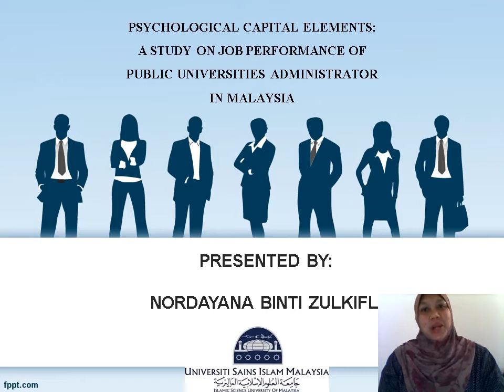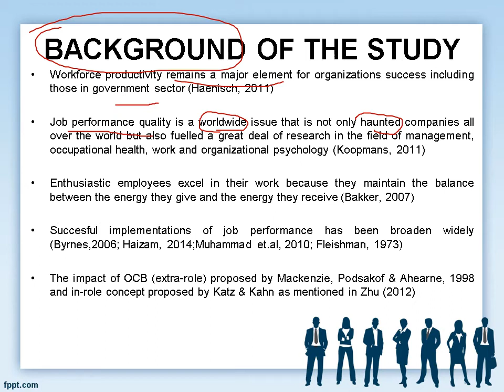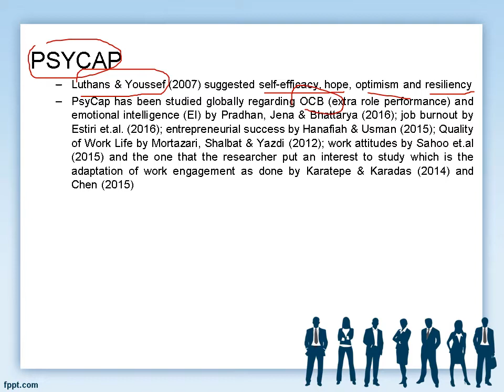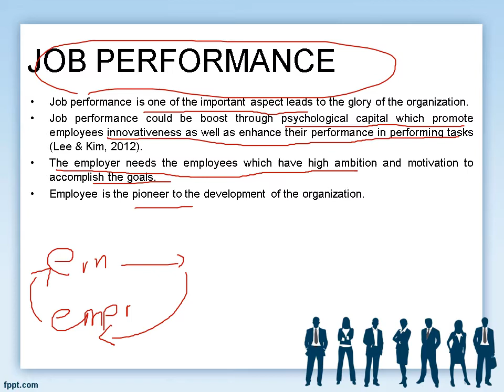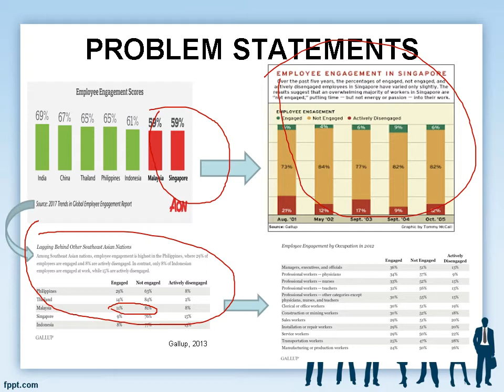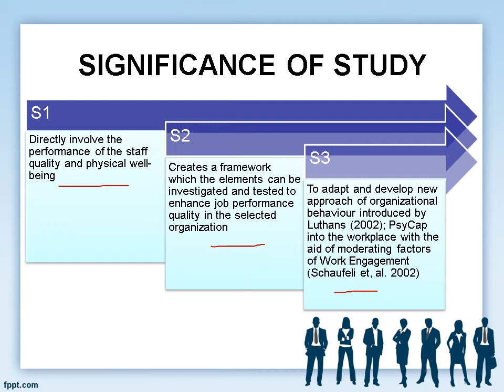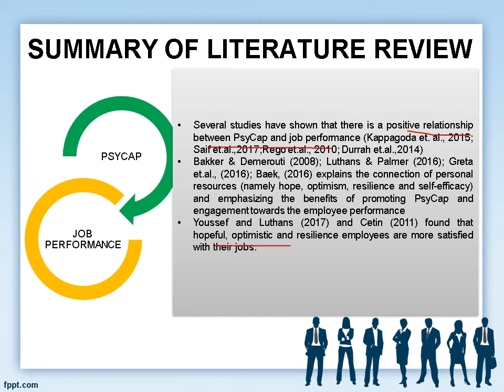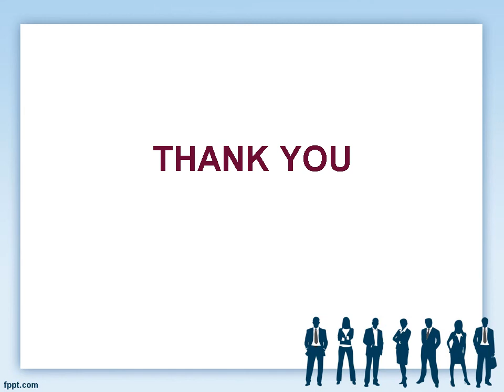NORDAYANA_PSYCHOLOGICAL CAPITAL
video ini dirakam untuk membentang hasil kerja pensyarah semasa persidangan dan menerangkan mengenai hasil kepakaran beliau